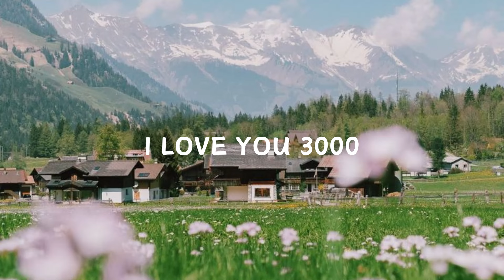I Love You 3000 ( Stephanie Poetri ) - I love you more than anything in this world - HAPPY ( 30 )